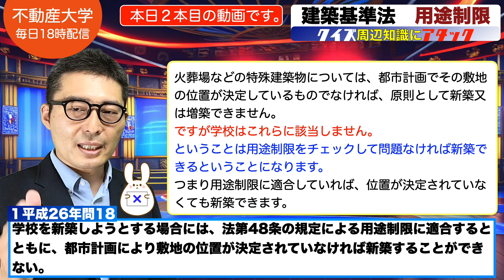【ひっかけ対策：後編】短時間でアウトプットの練習！建築基準法の用途地域に関する重要過去問を連続で出題＆解説講義します。クイズ周辺知識にアタック。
【Voicyの不動産大学ラジオ版はこちら】

宅建 令和5年 建築基準法 一発合格 宅地建物取引士 宅建業法 独学勉強法 過去問 2023年度 宅建士 賃貸不動産経営管理士 合格率# 合格点#わかりやすく